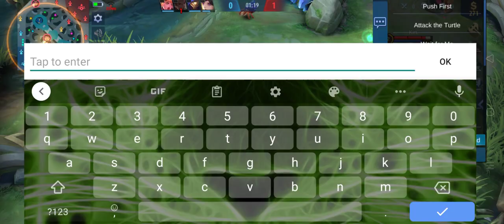BEST MARKSMAN IN GOLD LANE? HANABI TOP GLOBAL